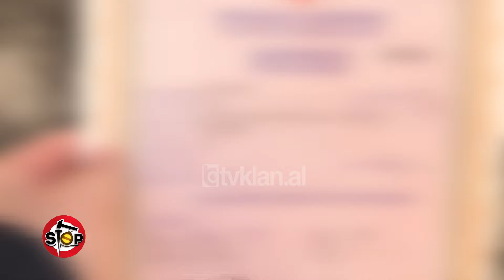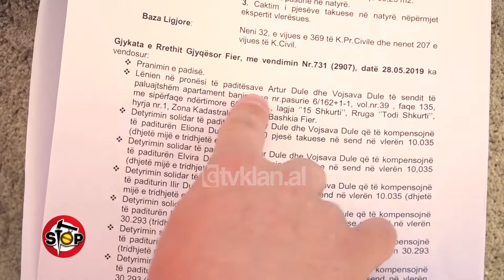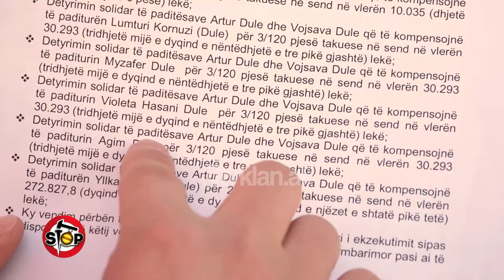Stop/ Me vendim gjykate për shtëpinë, ia zapton vëllai, qytetari fle në hotel - 11 Prill 2024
Jemi në lagjen “15 Tetori” në Fier. Artur dhe Vojasavë Dule, bashkëshortë, janë njohur prej gjykatës si pronarë të ligjshëm të një banese në Fier. Për shkak se mbi pronën ka pasur pretendime, gjyqi vendosi, që pjesëtarët e tjerë të familjes, të dëmshpërbleheshin prej tyre. Agim Dule, vëllai i Arturit, edhe pse sipas tij është dëmshpërblyer, është bërë pengesë e madhe. Ai ka zaptuar pronën dhe sot shtëpia është e kyçur. Por cfarë ka ndodhur? Gjyqi është bërë vetëm për njohje pasurie, por jo edhe për lënien e sendit në natyrë ose lirim-dorëzim. Kjo i ka kushtuar bashkëshortëve të tjera vite zvarritje nëpër gjyqe, ku nga 2019 e deri më sot me objekt lirim dorëzim sendi, së fundi pohojnë, se gjyqi është pezulluar.